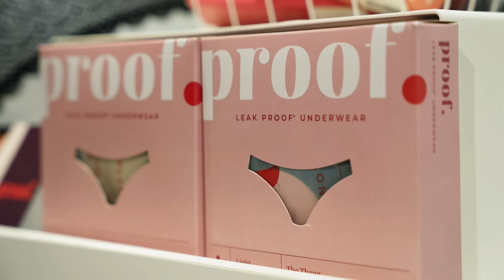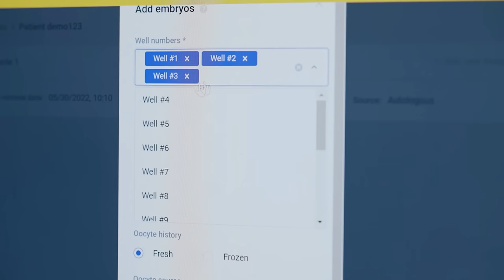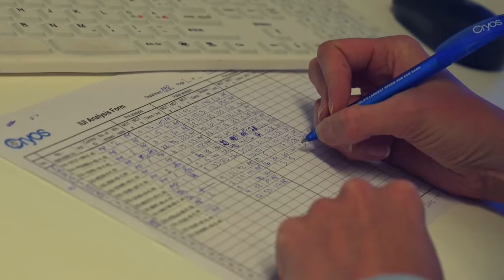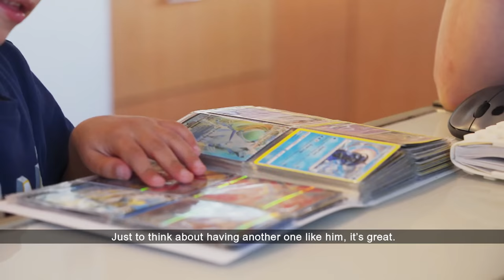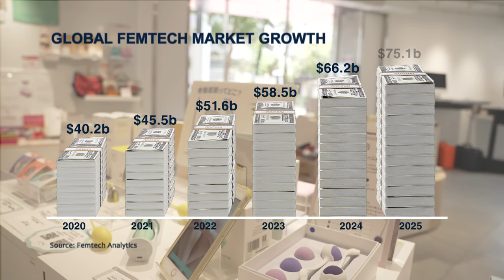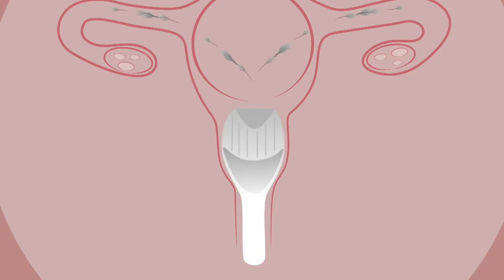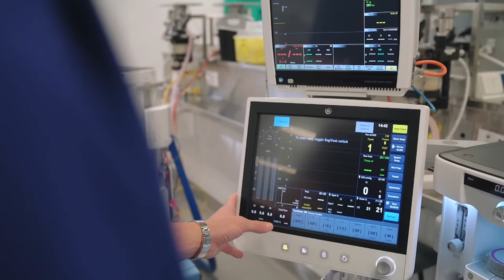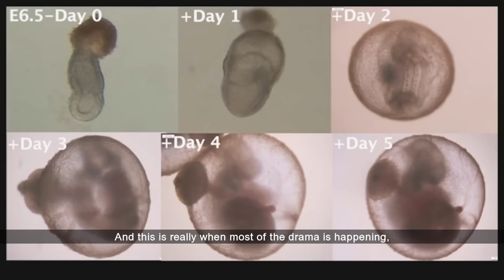The Future Of Fertility Science | The Baby Makers - Part 2/2 | CNA Documentary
There are predictions that one in five babies will be born with some sort of artificial assistance. This episode looks at scientists and researchers who are developing the latest fertility technology, including AI-assisted IVF, at-home ultrasound using your mobile phone, and artificial wombs that could one day help severely premature babies.

And we meet the new wave of entrepreneurs tapping into the lucrative ‘Femtech’ market in Japan and Singapore. They’re offering cheaper and less intrusive methods to help natural conception, created by founders who have been through the fertility journey themselves.

There won’t be a one-size-fits-all solution to declining birth rates, but societies can focus on adapting and doing their best to help those who do want babies.

About the show: Alarm bells are ringing over falling birthrates. This series explores the efforts by governments, scientists and entrepreneurs to change how we look at fertility and make it easier to have children.